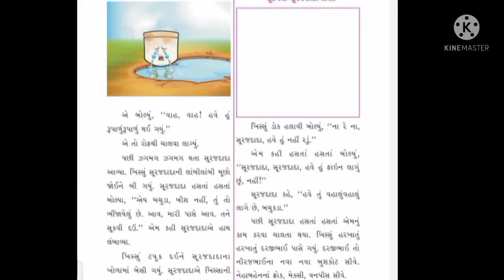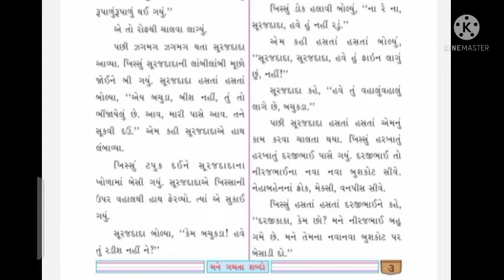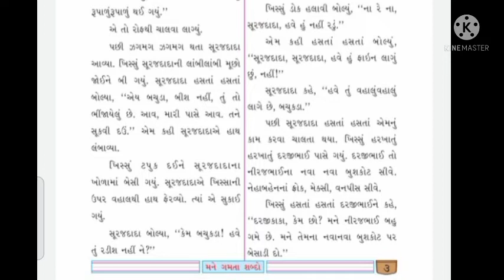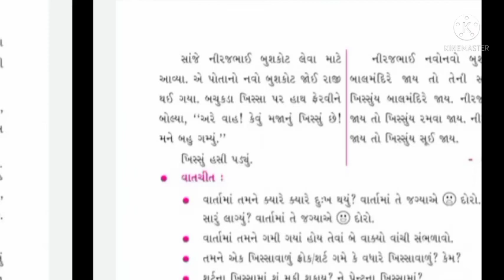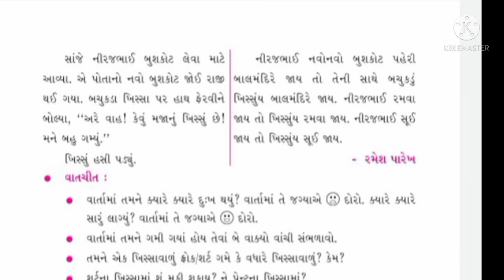ધોરણ 4 ગુજરાતી પાઠ ૧ શેરીથી શર્ટ સુધી (વાર્તા)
પાઠ ૧      શેરીથી શર્ટ સુધી (વાર્તા)